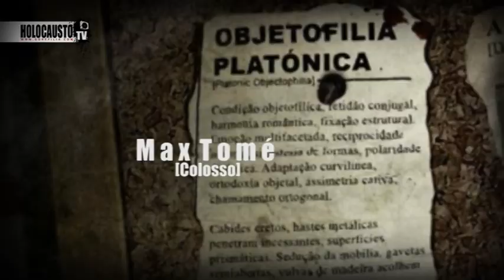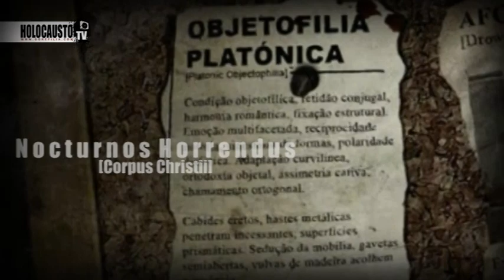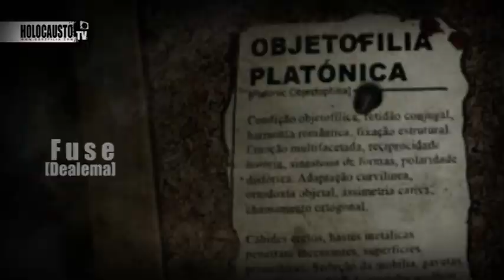Holocausto Canibal - Gorefilia [special guests teaser]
HOLOCAUSTO CANIBAL - Gorefilia - 2012